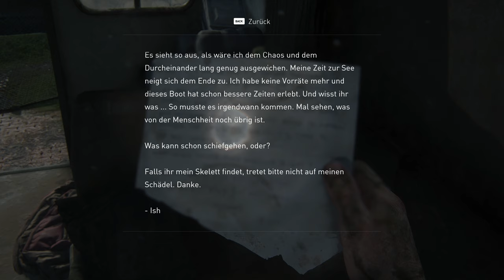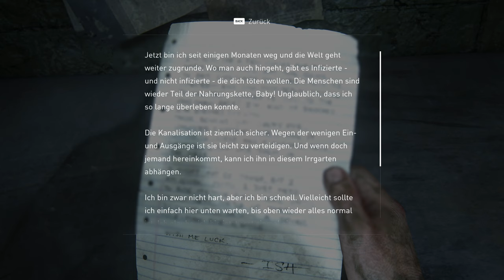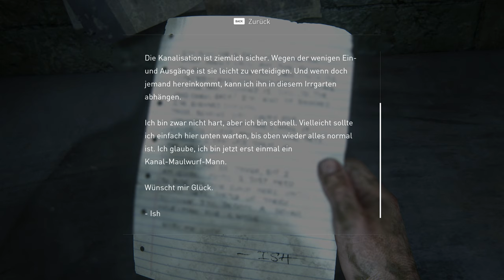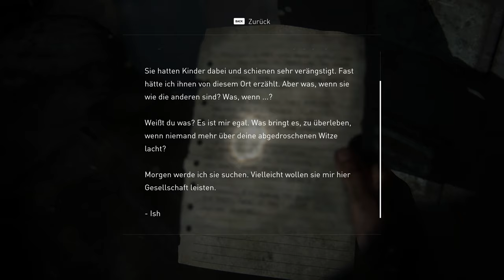The Last of Us Part 1 - Lets Play Deutsch E9 | 4K